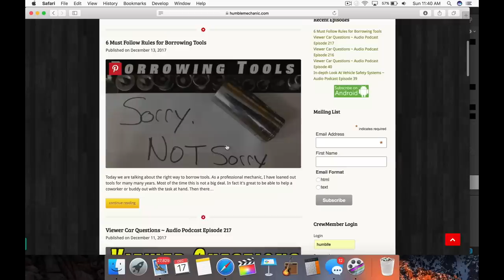Viewer Car Questions ANSWERED ~ Episode 251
Today I take car questions on: Are 2015 VW TDI diesels reliable, Cleaning car carpet, tips for VW apprentice, 1998 Audi A4 has no power and more. If you have a question about a car, car repair, DIYs on your car, Volkswagen, mechanic's tools, or anything car related, ask it up. I have spent my career fixing Volkswagens, it's what I do.

1:14 ~ 2015 VW TDI reliability
6:11 ~ Clean NASTY junk off car carpet
10:22 ~ Tips for new VW apprenticeship.
17:08 ~ Audi A4 V6 issues.

Amazon Store ~